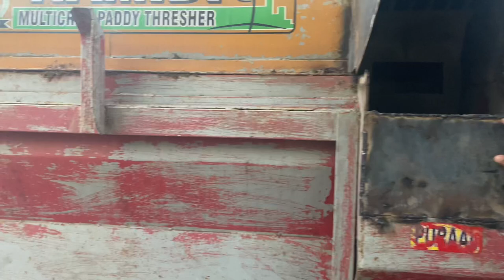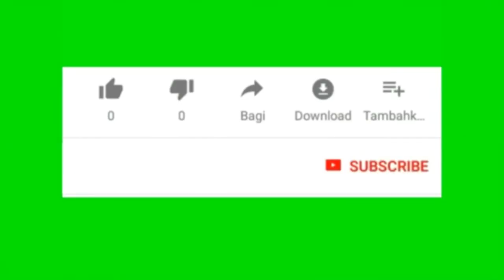part 01| बनवाओ सादी मशीन को रोकेट मॉडल । नज़दीक पैरा समस्या खतम । भेजो पुरानी हो जाए नई ।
paddy thresher
shadi model se rocket model
sari parasini khatam
ab tension khatam
thresher repairing in nepal
paira door karne ka sahi tarika